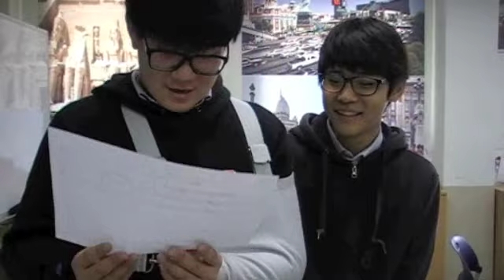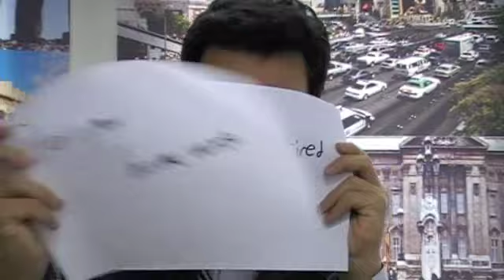3-10 Jae Hyun Middle School 2011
READ FIRST!

. Once I finish uploading all the classes I'll put a best of video that will be fully edited.

Thanks

Jason